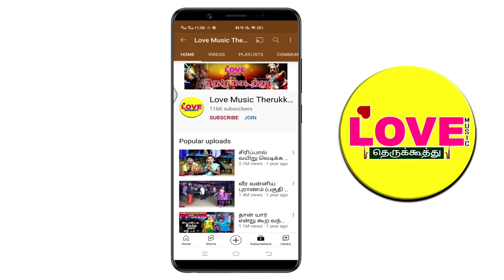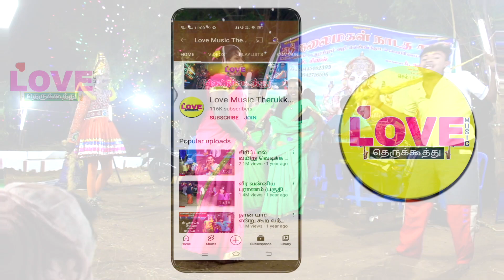அம்பாள் அம்பிகை (பகுதி-13) கல்யாணம் செய்வது எப்படி? கோமாளியின் டபுள் மீனிங் விளக்கம் | Love Music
ஸ்ரீ கலைமகள் நாடகசபா
வாத்தியார் K.சிவன் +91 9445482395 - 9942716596